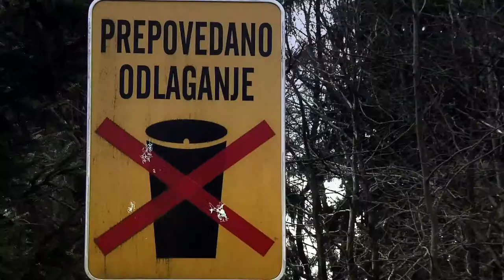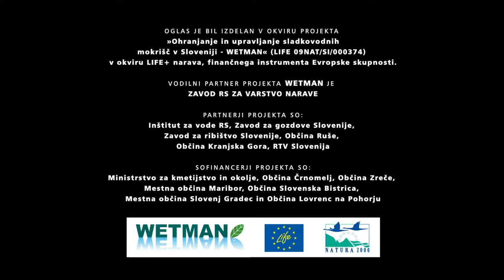WETLANDS - TRASH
Wetlands -- trash is a short video made as a part of international project perserving  Slovenian wetland areas.
This video is about wrong attitude people have towards watland areas.

The project is a part of Wetman and Life.

Video was produced by RTV SLOVENIA